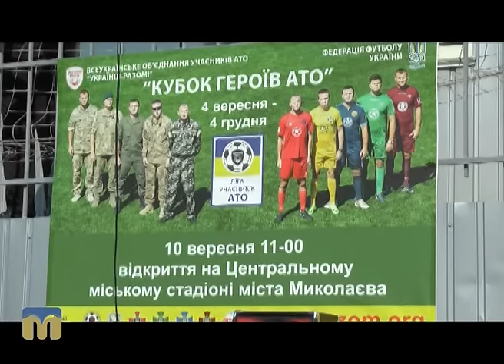Крапки над "і" — сюжет - Чемпіонат із футболу “Кубок героїв АТО”